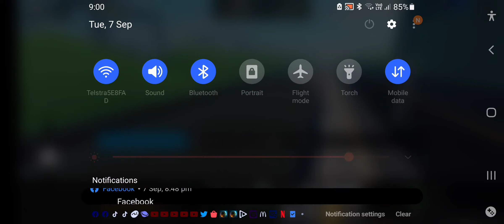7 September 2021